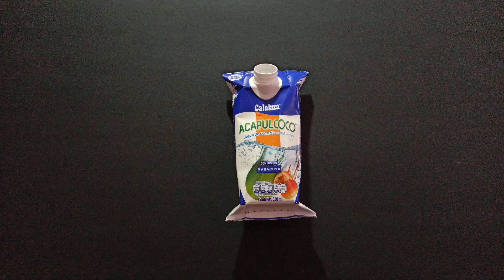¨Las flores¨ - Stop Motion - Moisés H.V.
¨Las flores¨ Stop Motion short movie.
Video, music and SFX by me :D Moisés Hernández Velázquez.
For the best experience, use headphones. Enjoy!